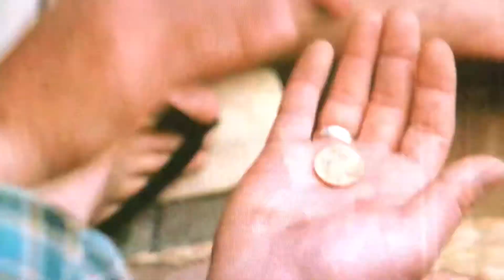（20）西田良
ゾロ目の三兄弟（1972年）
山下耕作監督

Ryo Nishida